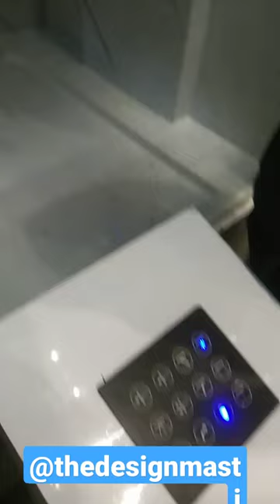Latest Circular Bathtub Design// New deginer Bathroom Bathtub and Sware design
latest bathroom bathtub design